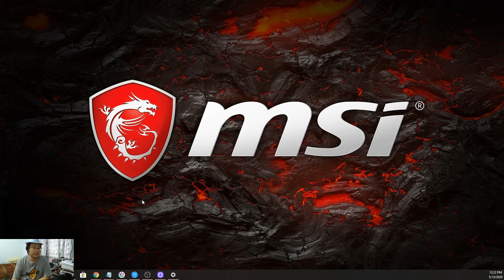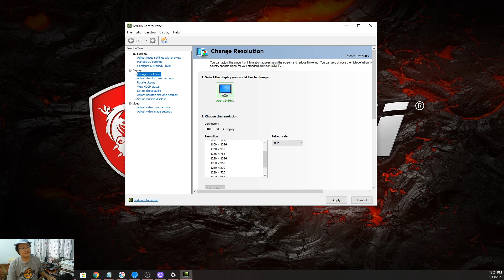How to fix a flickering Second Screen or extended screen | Monitor Flickering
Hello My beautiful friend, how are you doing? Today I'm going show you how to fix a flickering second or extended screen. It is very simple step, you only need to find the best resolution to suit your second screen or monitor.

Hope this video is useful to you! Enjoy!